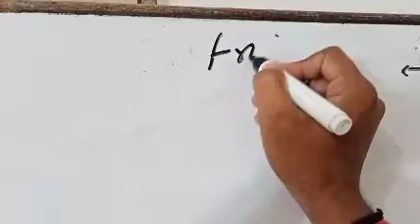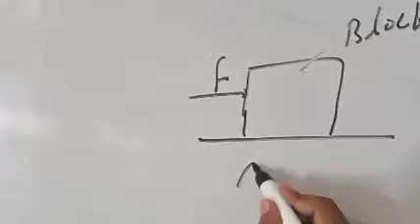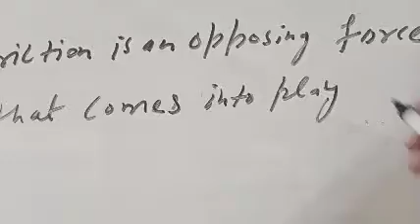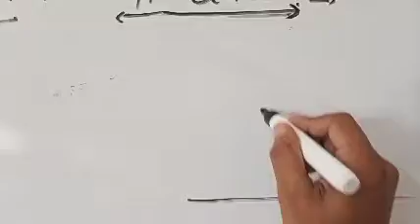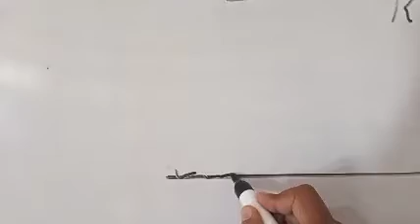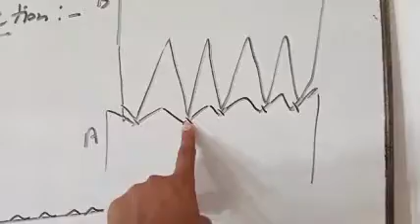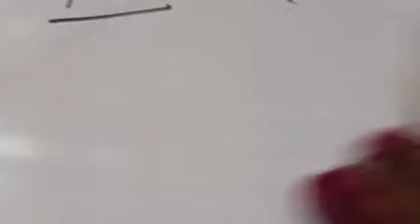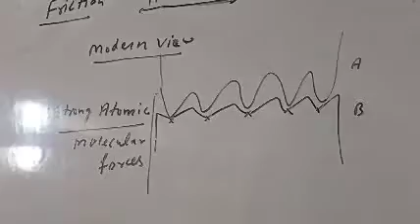Friction and it's Dynamics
Friction and it's definition